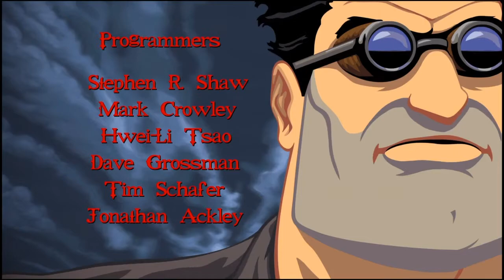Full Throttle Remastered Walktrouth (part 1)